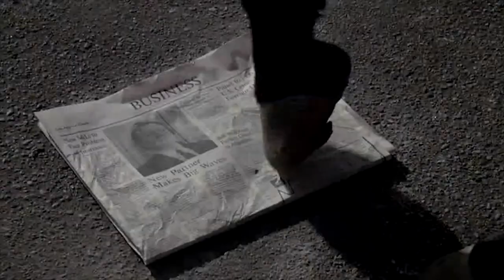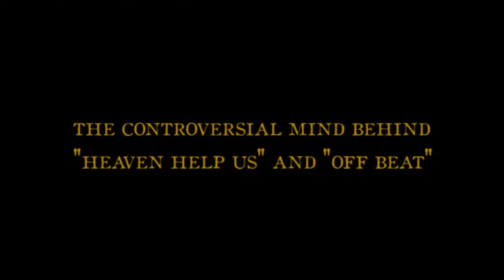HOT TO TROT Recut As A Thriller